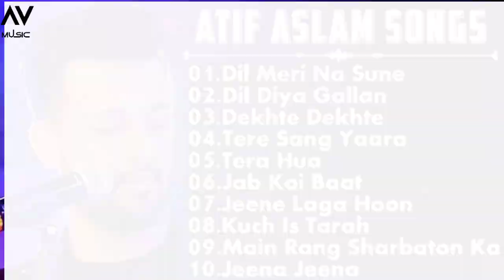Best Of Atif Aslam Jukebox | Popular Songs Top 10 Songs | Atif Aslam Hit Songs 2023